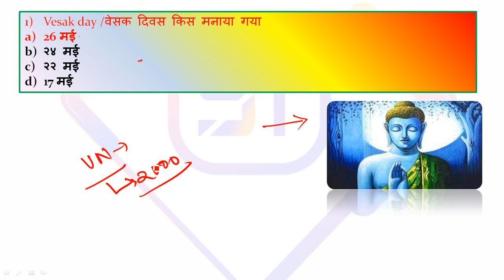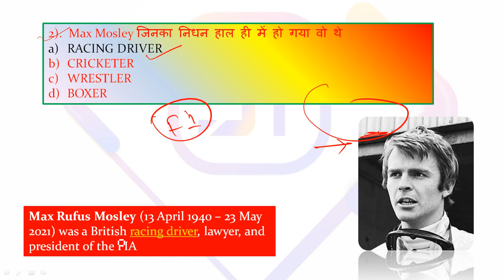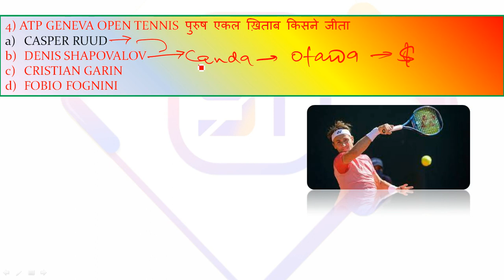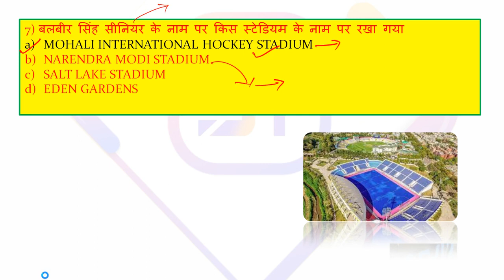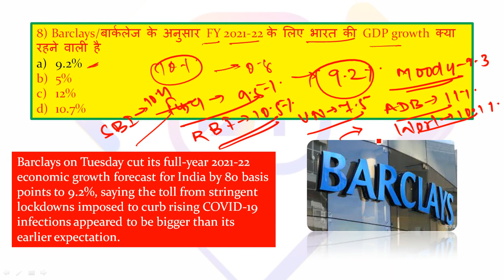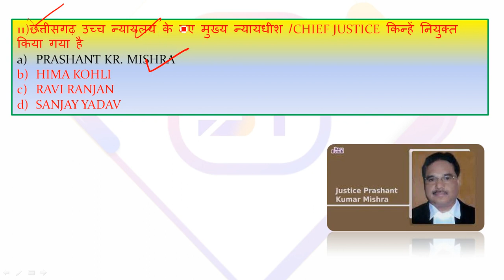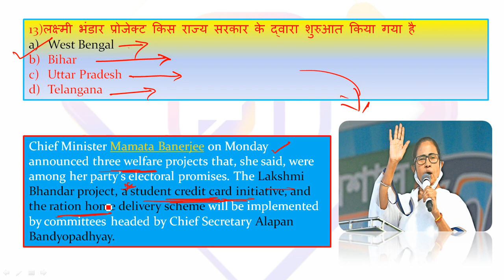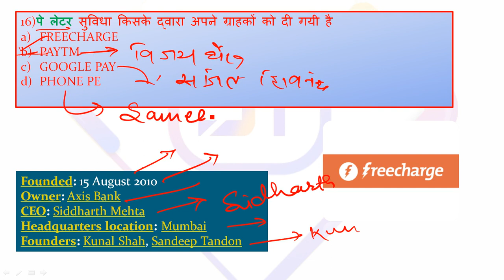27 MAY MOST IMPORTANT CURRENT AFFAIRS MOST IMPORTANT CURRENT AFFAIRS PRITAM PANDIT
OST IMPORTANT FOR ALL COMPETITIVE EXAM.

1. Learn from your favorite Educator
2. Dedicated DOUBT sessions for all classes
3. One Subscription, Unlimited Access to Live Online Classes and Videos
4. Real-time interaction with best-in-class teachers
5. You can ask doubts in live online classes

JPSC PT/MAINS
SSC-CGL CHSL
UPSI
UPSC
JSSC
DELHI POLICE
JUNIOR ENGG.
ASSISTANT ENGG.

jpsc
jssc
study tips
study tips with Sandeep sir
study tips